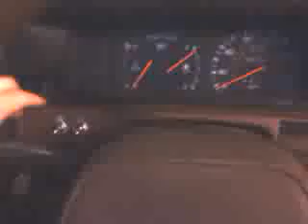Camry push-to-start ignition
I finally rewired my car's broken ignition switch. Now when I start my car,. I feel like a pilot... I should make a checklist